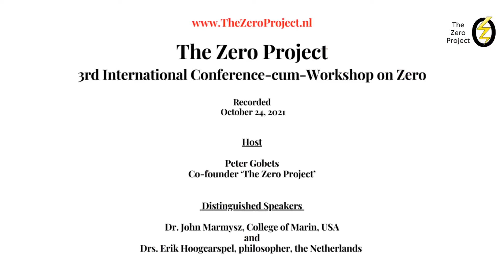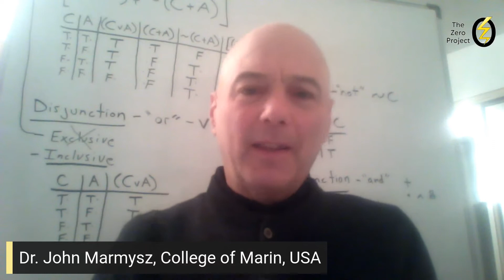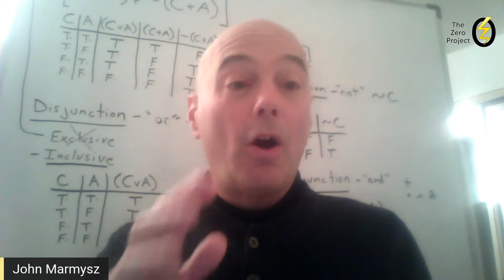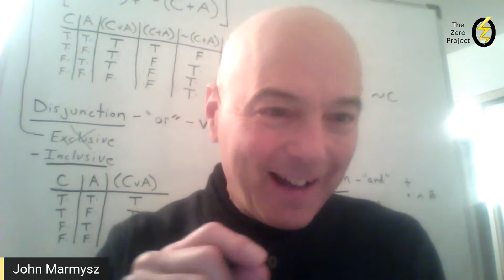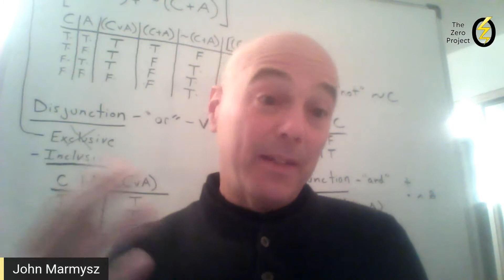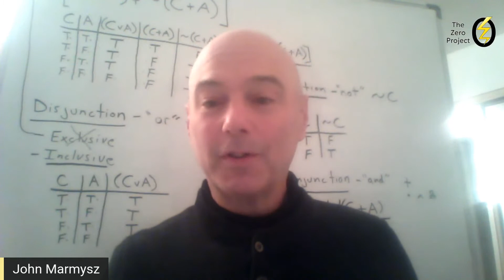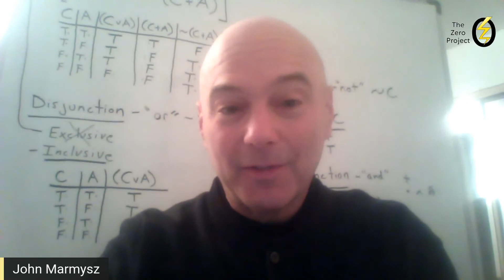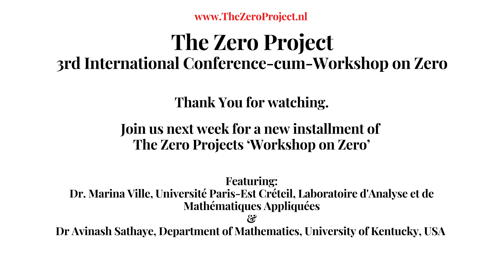The Zero Project - International Conference-cum-Workshop on Zero Oct. 24, 2021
The objective of The Zero Project (TheZeroProject.nl) is to find fresh evidence of the invention of the numeral zero. It changed the course of history, quite like the domestication of fire or the invention of the wheel did. Yet zero’s origin remains shrouded in mystery. We are embarking on an adventure. Everyone is invited to join the global expedition with expert guides from across diverse cultures and a range of specialty fields. Something that has never been attempted before. We will visit far-flung places lost in time: North and South Africa, Central America, the Middle East, South-, Southeast, and Far East Asia.

Speakers:
Dr John Marmysz, College of Marin, California, USA
Drs Erik Hoogcarspel, philosopher, the Netherlands

Peter Gobets: Co-Founder
Gisèle Bidenbach: Project Manager
Robinder Nath Sachdev: Producer
Tiburon Batriedo: Assistant Project Manager
Kevin J. Lee: Content Creator / Director

The Zero Project signature tune (Remix): composed and performed by Satyakam Mohkamsing (violin) and Niti Ranjan Biswas (tabla.)